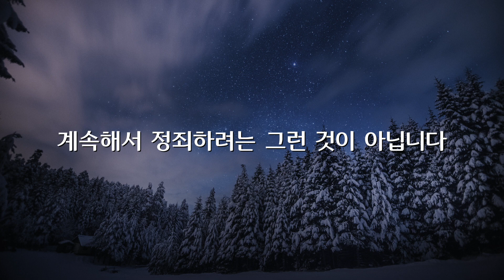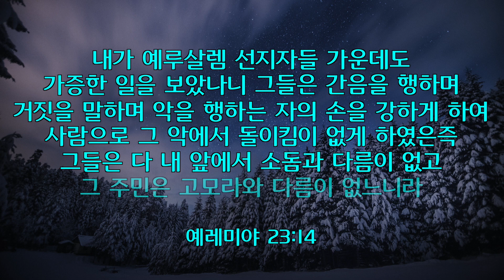마음을 살피는 제사장 (데이빗 윌커슨)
- Zadok and Abaithar Priesthoods - Part 2